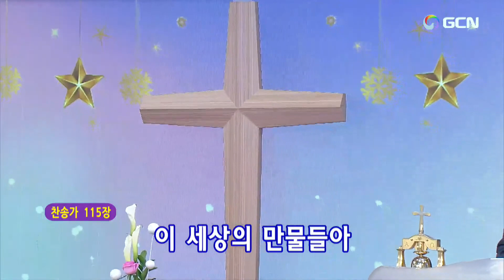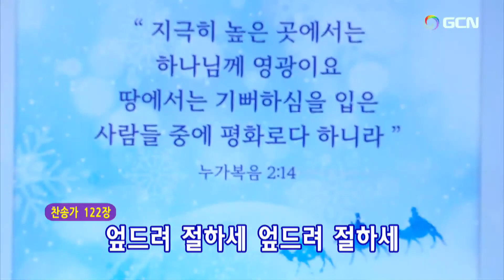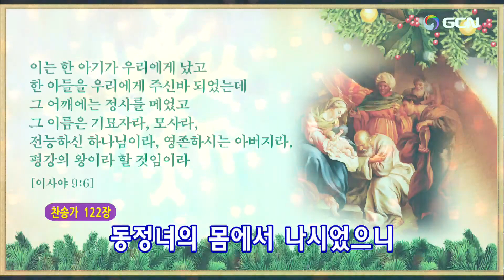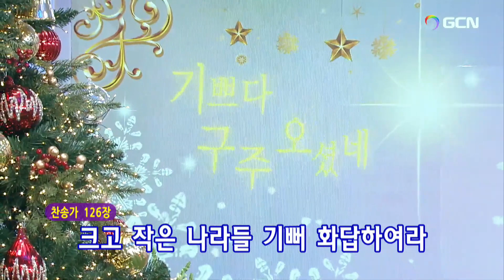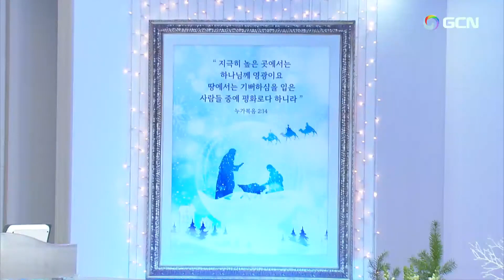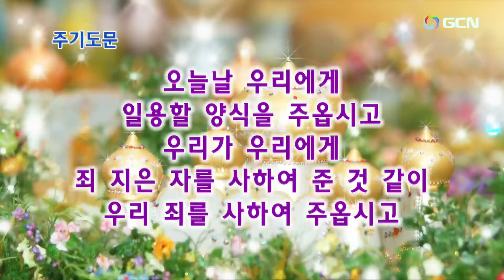2022.12.9.金曜徹夜礼拝(Chinese)